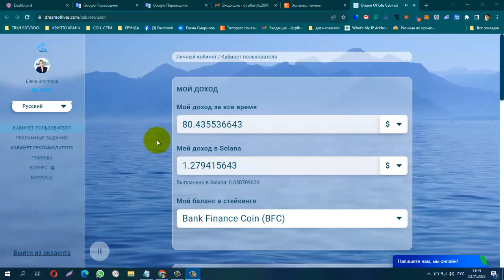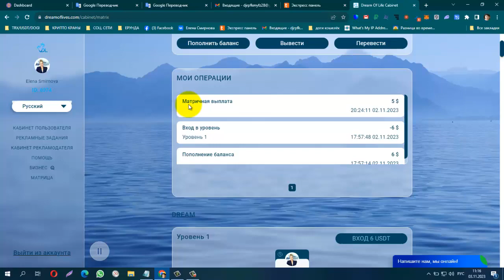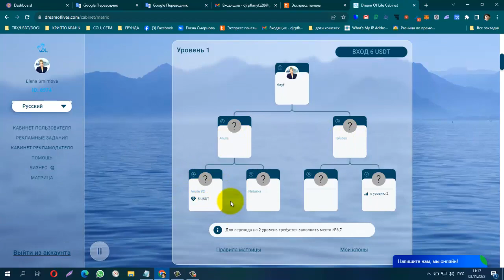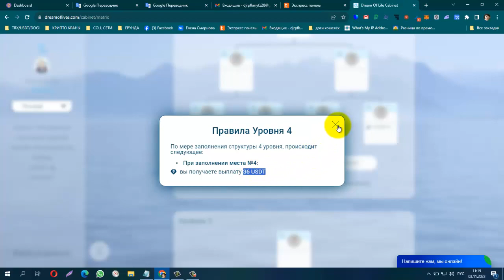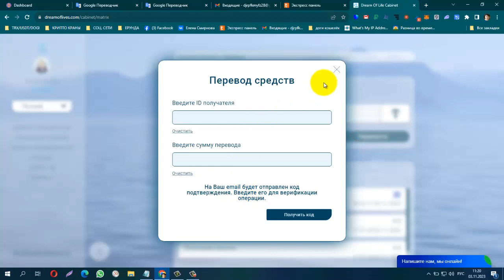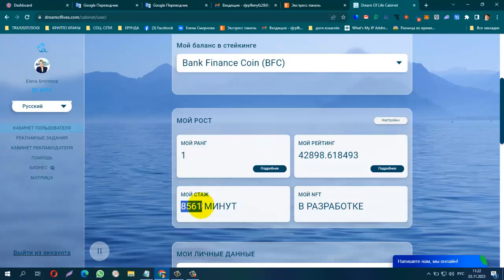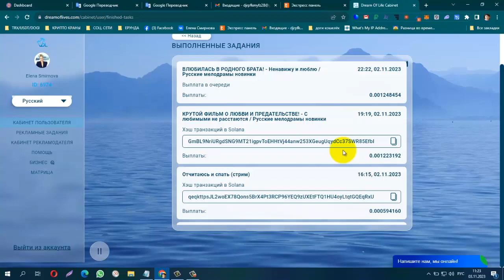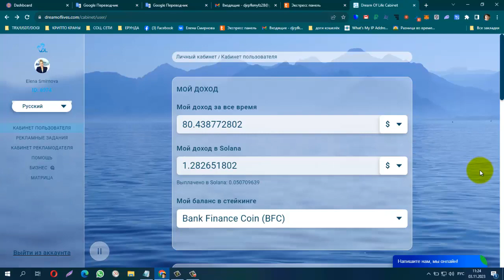БЕЗ ВЛОЖЕНИЙ ! С DREAM OF LIFE Запустили Матрицу!